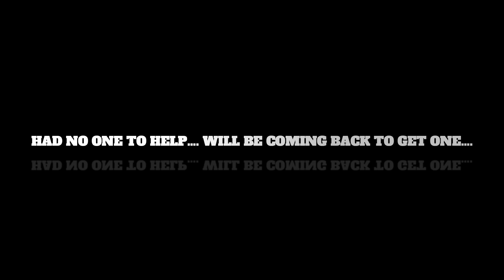THE 6.0 POWERSTROKE I BOUGHT FROM AUCTION MOTOR IS LOCKED😩 **CANT BELIEVE IT**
In Today's Video i discover news on this 6.0 Powerstroke I bought for my cousin at auction.

All Socials: @ikarnysgarage